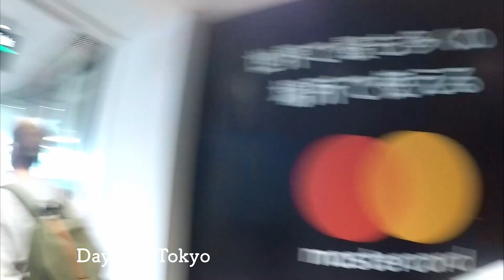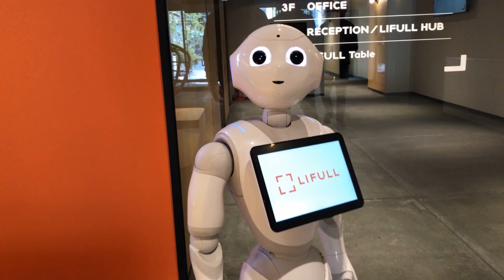Epic trip to Japan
Since I was 12 years old I always wanted to travel to Japan, but I didn’t know how this would ever be possible, because I'm from Bonfim, a small town in Brazil. Now living in Estonia, I had the amazing opportunity to make this dream come true.